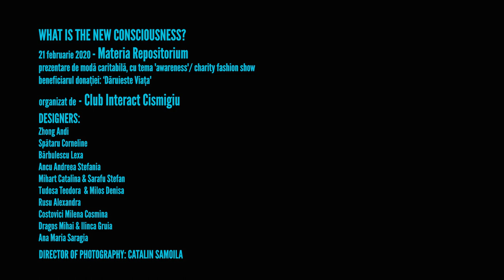What is the New Consciousness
charity fashion show by Club Interact Cismigiu at Materia Repositorium
DESIGNERS:
Zhong Andi
Spataru Corneline
Barbulescu Lexa
Ancu Andreea Ștefania
Mihart Catalina & Sarafu Ștefan
Tudosa Teodora & Milos Denisa
Rusu Alexandra
Costovici Milena Cosmina
Dragos Mihai & Ilinca Gruia
Ana Maria Saragia
Video produced by Catalin Samoila for the charity fashion show WHAT IS THE NEW CONSCIOUSNESS?
NOTE This video cannot be broadcast online or on television channels without the consent of Club Interact Cismigiu or the director of photography Catalin Samoila. The broadcast agreement cannot include music captured live at this event. The music tracks are under the strict license of the respective producers and singers.